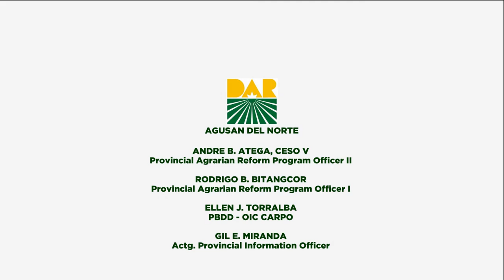Farm Machines Change Farmers' Lives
This short video clip shows how DAR's Climate Resilient Farm Productivity Support Project (CRFPSP) helps those farmer-organizations to operate their own farm tools. These farmers received farm equipment and also agricultural inputs from the Department of Agrarian Reform.